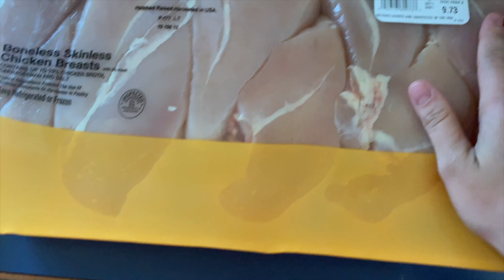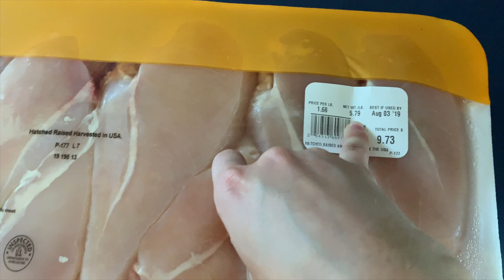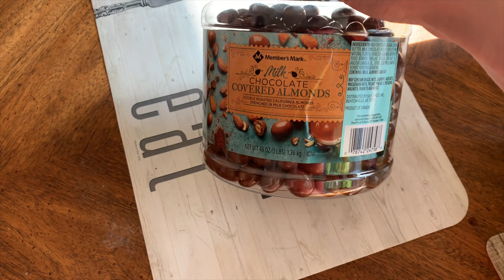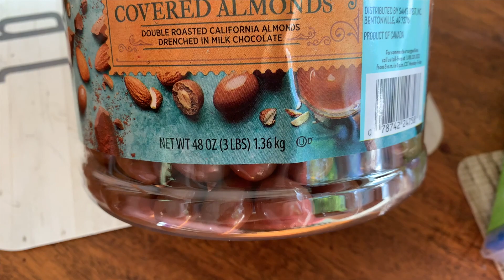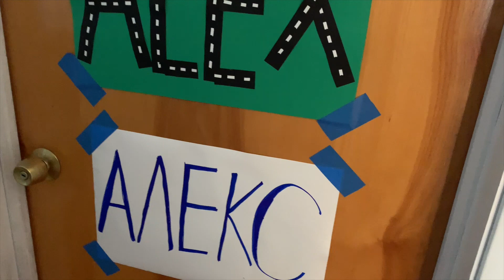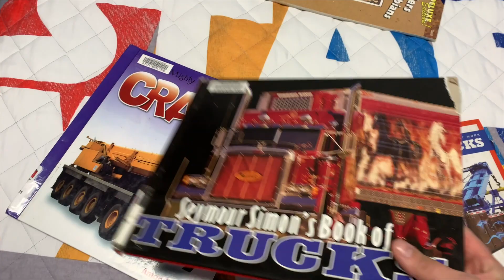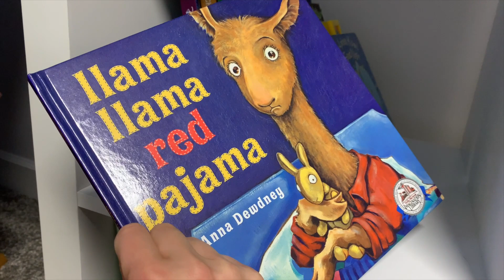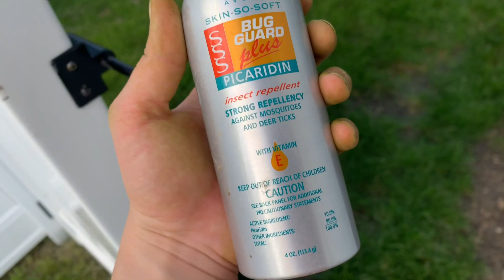США. Трудовые Будни!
Сегодня вечером так получилось, что я осталась одна дома! И решила вам показать как  и чем этот вечер был занят! Ничего необычного все как всегда! Всего вам доброго! Сериал про мой маленький городок Брукингз впереди! Бай, бай!)))
I happened to be home alone tonight! And decided to show you how and what this evening was busy! Nothing unusual all as always! All the best to you! A show about my little town of Brookings up ahead! Bye bye!)))
¡Me quedé sola en casa esta noche! Y decidió Mostrar cómo y qué estaba ocupado esta noche! Nada inusual como siempre! ¡Buenos días! ¡La serie de televisión sobre mi pequeña ciudad Brookings está por venir! Bai bai!)))
   たまたま今夜は一人で家にいたんだ そして、この夜は忙しかったか、何をお見せすることを決めた！ も珍してい！ チャンネルを購読同類を置くのが好き誰が参照してください！)) あなたに）すべてのベスト！ ﾂつｨﾂ姪"ﾂつ"ﾂ債ﾂづｭﾂつｹ バイバイ)))
Ce soir, il s'est avéré que je suis restée seule à la maison! Et j'ai décidé de vous montrer comment et comment cette soirée était occupée! Rien d'inhabituel tout comme toujours! Tout ce que vous aimez! La série sur ma petite ville de Brookings est à venir! Bai, bai!)))